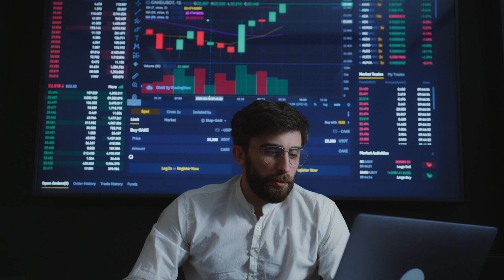Crypto and Blockchain Explained in 1 Minute!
So what is a cryptocurrency? In this video, we explain simply what a crypto currency is in 60 seconds, how cryptocurrencies work ("for dummies"), how a block chain is related to cryptocurrency, and what cryptos can be used for.

If you're thinking of investing in crypto, sign up to the Crypto.com App using our referral link to get $25 in CRO for free when you stake $400 (£300) for a metal Visa card. You also get 2% cashback on purchases, 100% Spotify reimbursement, and perfect interbank rates with no annual fees. We use it and absolutely love it.

Catch you on the flippity flip!